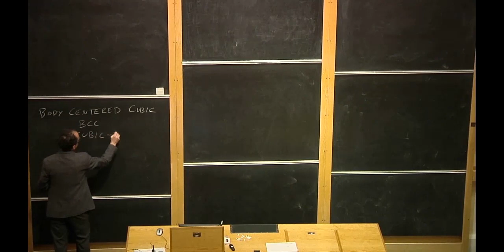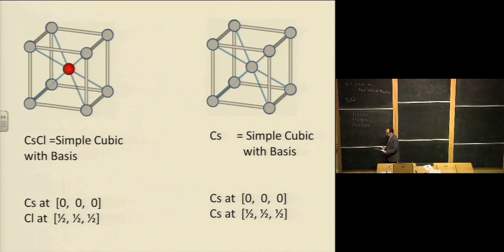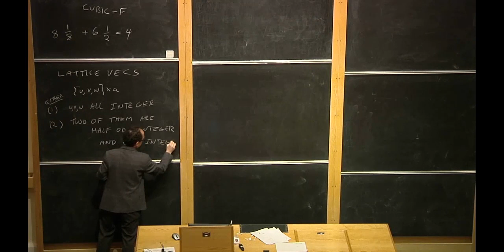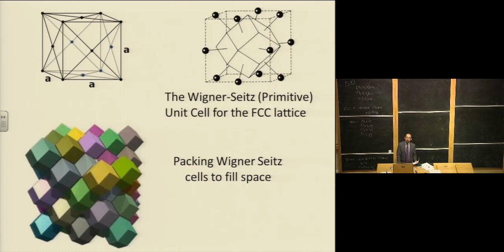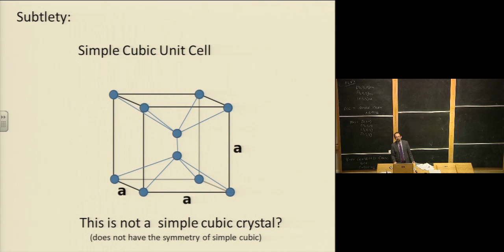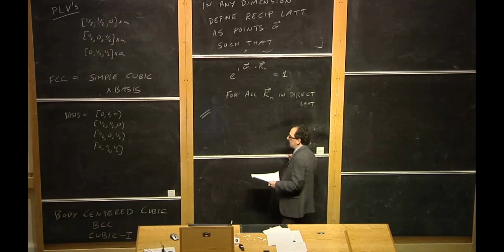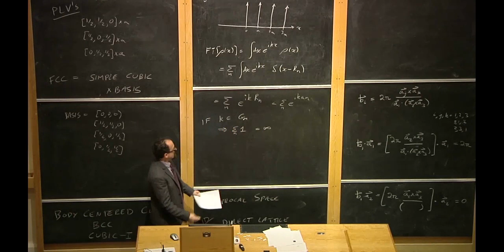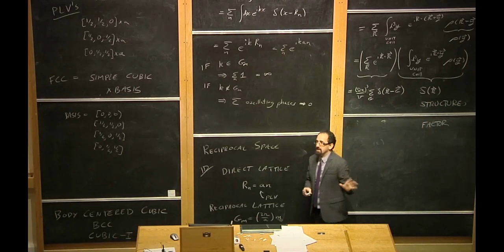The Oxford Solid State Basics - Lecture 10